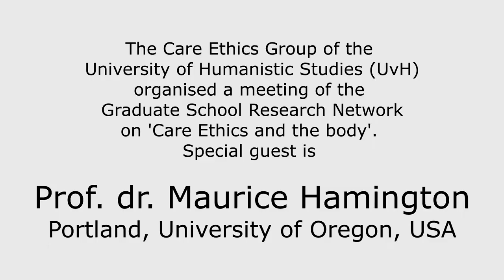Interview prof.dr. Maurice Hamington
The Care Ethics Group of the University of Humanistic Studies (UvH) in Utrecht, The Netherlands organised a meeting of the Graduate School Research Network on 'Care Ethics and the body'.
An interview with the lecturer prof. dr. Maurice Hamington from Portland, University of Oregon, USA.